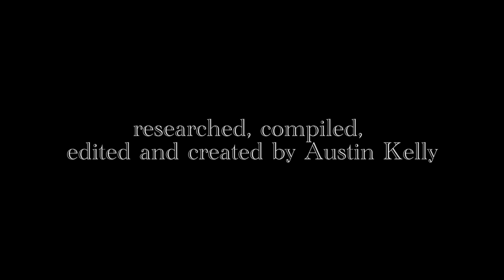The Magic of Freeze-Framing: Episode 16 - Dick Bickenbach Animation from "Greetings Bait"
Hiya gang, Austin Kelly here. You’ve heard me on dozens of commentaries, but recently I’ve started to produce actual content for Anthony’s channel. Hope you enjoy this breath of fresh air and these nice little companion piece videos to Anthony’s regularly scheduled commentaries (which aren’t going anywhere.)

Today, I look at Greetings Bait, one of the wonderfully solid Friz Freleng cartoons from the 1940s, and why the story behind the cartoon may be funnier than the actual film. Today's scene in a wonderful take by Dick "Bick" Bickenbach!

One of my latest videos is a compilation of Rod Scribner’s excellent animation with the Warner characters - check it out

While you're at it, click on the ll'l bell icon next to that button - then you'll never miss out on one of Anthony's commentaries or one of my videos!

Facebook: Anthony's Animation Talk/Austin Kelly